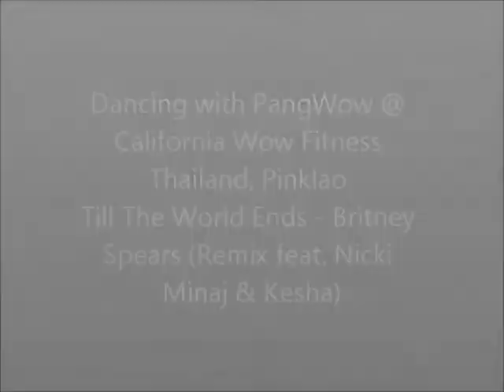Till The World Ends - Britney Spears (Remix feat. Nicki Minaj & Kesha)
Dancing with PangWow @ California Wow Fitness Thailand, Pinklao
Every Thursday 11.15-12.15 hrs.